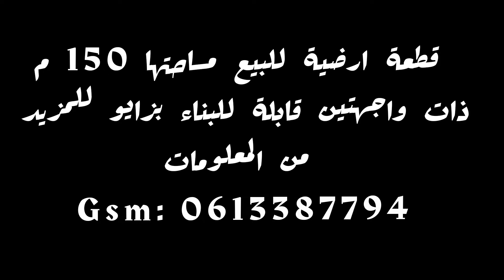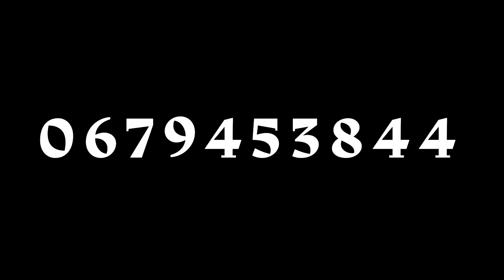قطعة أرضية قابلة للبناء بزايو للبيع بثمن مناسب